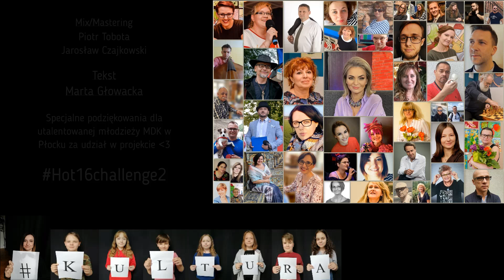MDK Płock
MDK Pabianice - dzięki za nominację!

Hot16challenge to wyzwanie polegające na nagraniu 16 wersów i nominowaniu kolejnych osób do akcji.

Nominacje:

Miejski Ośrodek Sportu i Rekreacji Płock
Harcerski Zespół Pieśni i Tańca Dzieci Płocka
Książnica Płocka

Bang!